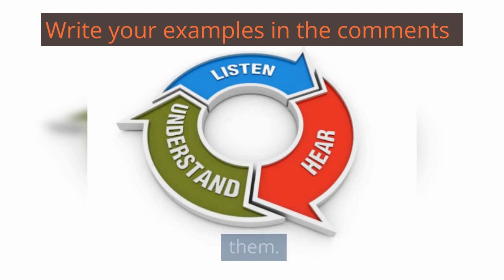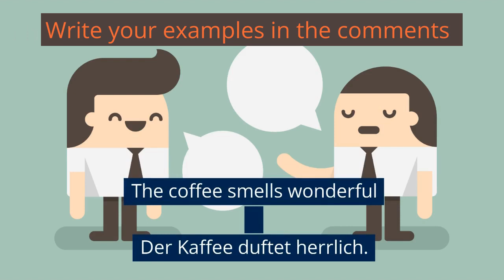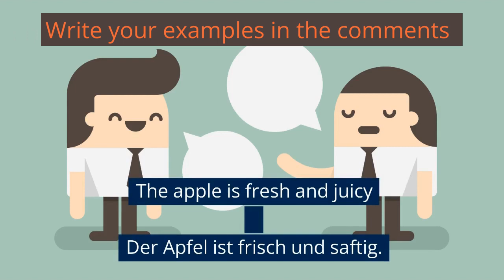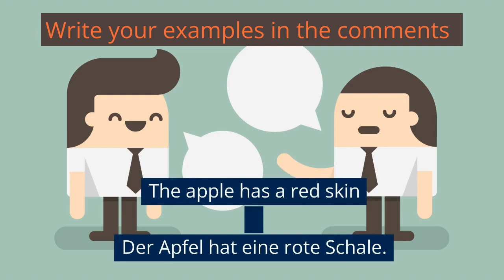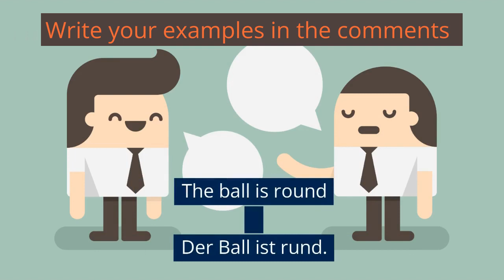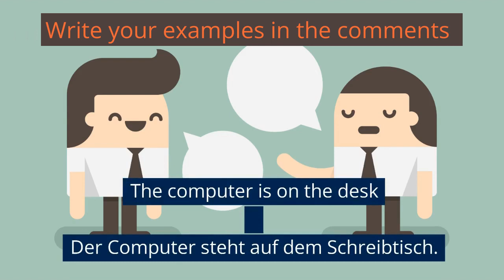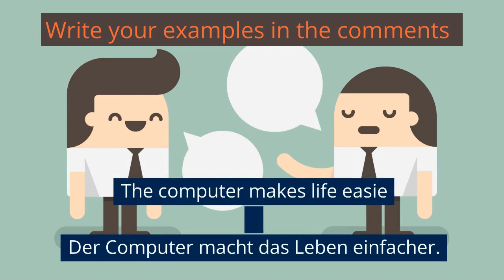Part 3. Learn MASCULINE NOUNS in SLOW German. Learn German using CHATGPT with subtitles[A0].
Learn SLOW German in the background. Practice listening, pronunciation and German words while working, sleeping or jogging.  Lernen Deutsch. Chatgpt Deutsch.
Learn MASCULINE NOUNS in German. Nouns Antonyms. Learn German vocabulary